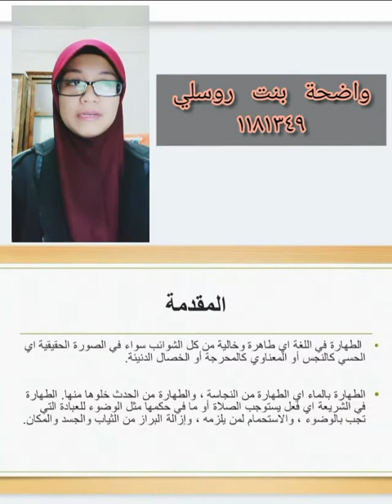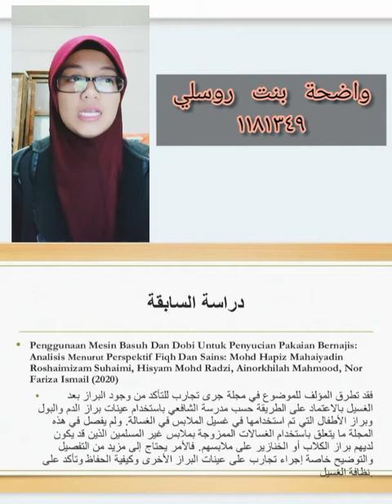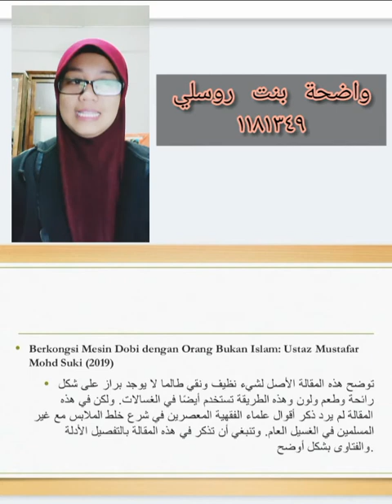الضوابط الشريعة في استخدام الغسالات في المغاسل العامة مختلط بملابس غير المسلمين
Wadihah Binti Rosli
1181349